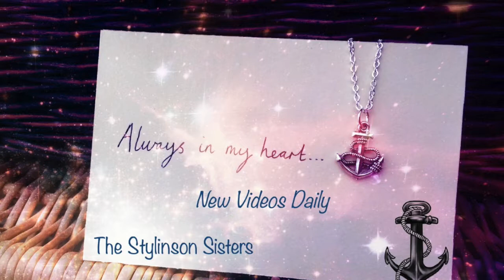lazy day🌞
follow Bri on twitter @harryismine0201